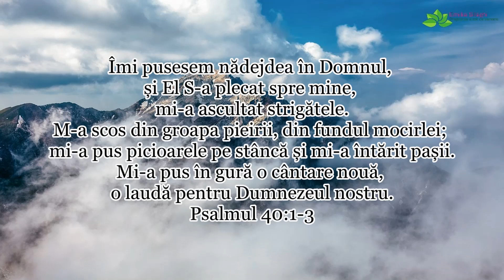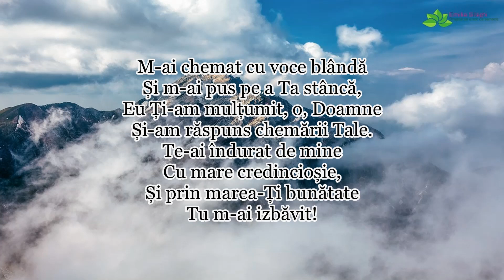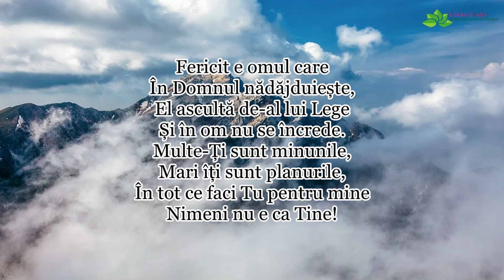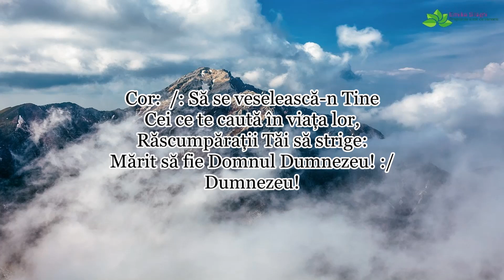Tudorel Bucur “Îmi pusesem nădejdea în Domnul” [NOU]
Muzica & Versuri: Christian Dragomir | Orchestratie: Sorin Piu | Inregistrare & mixaj: Tudorel Bucur | Versurile le gasiti in descriere | Te rog sa te abonezi la acest canal ca sa te bucuri de urmatoarele postari, multumesc!
Versuri:
1. Eu mi-am pus nădejdea-n Domnul
Şi spre mine El s-a plecat.
M-a scos din groapa pieirii,
Sufletul El mi-a înviorat.
M-ai izbăvit o, Doamne!
Sufletul meu vesel cântă
Inima mea Te măreşte
Căci m-ai izbăvit!

R. /:Să se veselească-n Tine!
Cei ce Te caută în viaţa lor
Răscumpăraţii Tăi să strige
Mărit să fie Domnul Dumnezeu (Dumnezeu)!:/

2. M-ai chemat cu voce blândă,
Şi m-ai pus pe a Ta stâncă.
Eu Ţi-am mulţumit o, Doamne!
Şi-am răspuns chemării Tale.
Te-ai îndurat de mine,
Cu mare credincioşie
Şi prin marea-Ţi bunătate
Tu m-ai izbăvit.

3. Fericit e omul care,
În Domnul nădăjduieşte.
El ascultă de-a Lui Lege
Şi în om nu se încrede.
Multe-Ţi sunt minunile,
Mari Îţi sunt planurile,
În orice faci Tu pentru mine
Nimeni nu-i ca Tine.